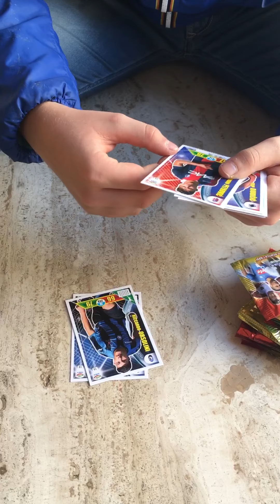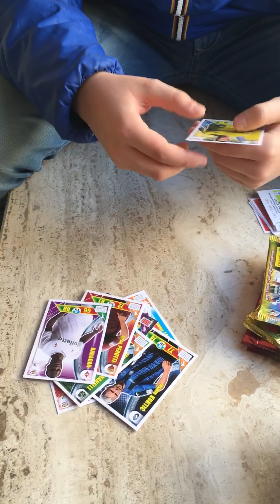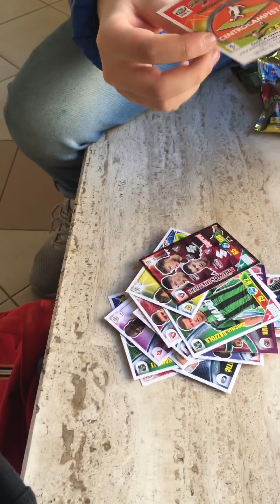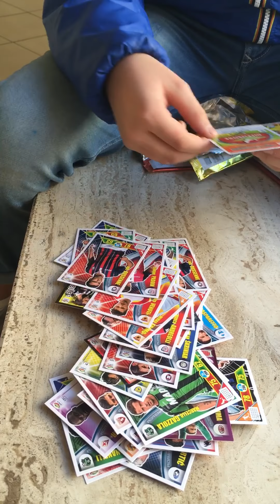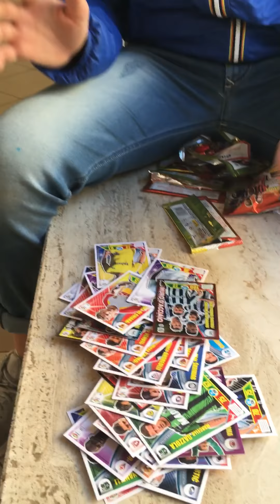Speciale 50 iscritti apriamo 15 pacchetti di adrenalix 2017-2018+carta invincibile in live